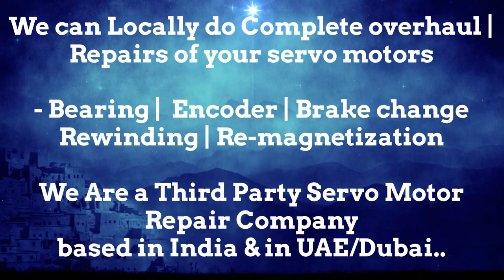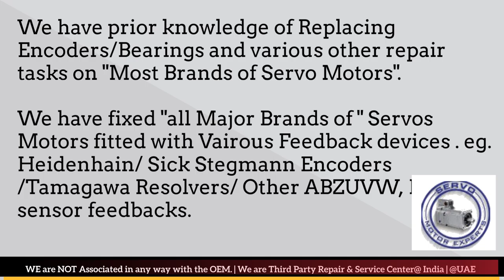Mirle Servo Motor Repair Encoder Drive Encoder Stock Repair UAE Dubai Arab Oman Abu Dhabi